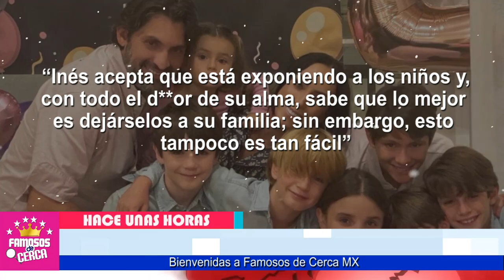⛔😱 ¡ 𝗨𝗟𝗧𝗜𝗠𝗔 𝗛𝗢𝗥𝗔 ! 𝗗𝗔 𝗦𝗨 𝗕𝗥𝗔𝗭𝗢 𝗔 𝗧𝗢𝗥𝗖𝗘𝗥 Inés Goméz Mont / 𝗗𝗲 𝗨𝗹𝘁𝗶𝗺𝗼 𝗠𝗼𝗺𝗲𝗻𝘁𝗼 ⛔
TOMA DURA DECISION...!!! Inéz Goméz Mont SE CANSA DE HUIR Ya No Puede Ocultarse con Todos Sus Hijos.

 BIENVENIDOS!!!
chismes de farandula
escandalos
De primera mano
noticias
famosos mexicanos
mexico
el gordo y la flaca
estados unidos
farandula 2021
entretenimiento
farandula mexicana
chismes de famosos 2021
ventaneando
famosos
un nuevo dia
espectaculo
Hoy

INES GOMEZ MONT ENTREGARA LA PATRIA POTESTAD DE SUS HIJOS A SU MAMA
INES GOMEZ MONT NOTICIAS ACTUALES DE LA FARANDULA
NOTICIAS DE ULTIMO MINUTO DE INES GOMEZ MONT